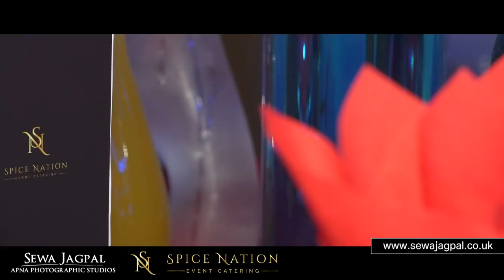Dhanvir and Parvinder | Punjabi Sikh Wedding Highlights Feat. Sukshinder Shinda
Cinematography and Photography By Sewa Jagpal - Apna Photographic Studios

129 High Street, West Bromwich, West Midlands. B70 6NY

sewajagpal.co.uk

Gurdwara: Gurdwara Amrit Parchar Dharmik Diwan
Reception: New Bingley Hall
Catering: Spice Nation
Entertainment: A. S. Kang
Apna Sangeet
Sukshinder Shinda
AJD Kudos DJ